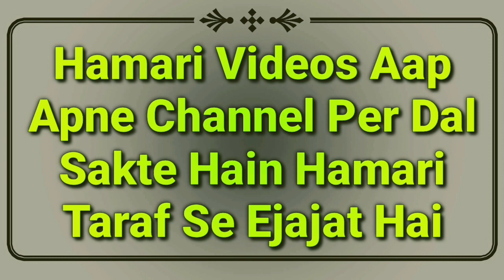Hadees Ka Sabaq Part 13 | Neend Se Bedar Hokar Haath Dhona | M Abdullah Sungra | Tirmizi Dars | MARB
Tirmizi shareef Ki hadees ka sabaq jise hadees ka sabaq Part 13 ke naam se dala Jaraha hai isme sokar uthne ke baad yani neend se bedar hokar haath dhone ka bayan hai zaroor dekhiye by Hazrat maulana Abdullah sahab qasmi shaikhul hadees Jamia markazul uloom sungra MARB Deeni Malumaat YouTube Channel

2⃣ WhatsApp Par Ham Se Judne Ke Liye Aap Apne WhatsApp Number Se Hamare WhatsApp Number Ko Apna Naam Aur Mukammal Adress Ke Saath Add Likh Kar SMS Send Karen,

3⃣ Koi Sawal Yani Masla Masaail Puchna Ho To Aap Comment Ke Zarya Puch Sakte Hain Ya Mufti Sahab Ke Number Par Call Kar Ke Puch Sakte Hain,

4⃣ Channel Ke Bare Mein Kuch Batana Ho Ya Aap Apni Video Dalna Chahte Hain To Rabta Kar Sakte Hain,
🌎MARB🌎
Channel By :- Mufti Abdur Rahman Banahara
Full Adress:-